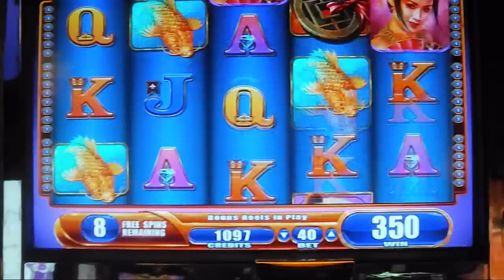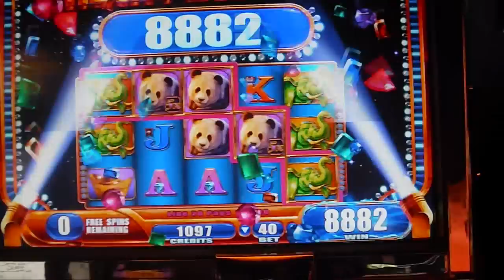Far East Fortunes 2 - MEGA BIG WIN - NEW SLOT MACHINE!